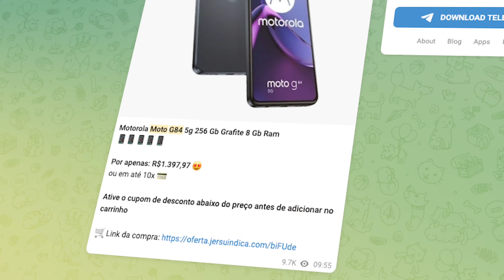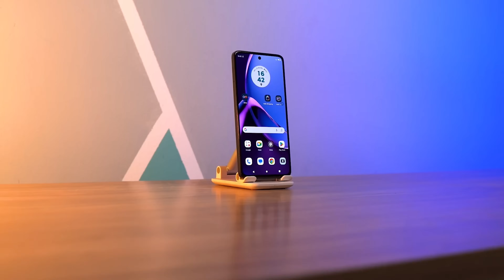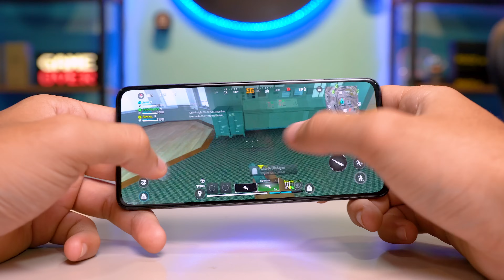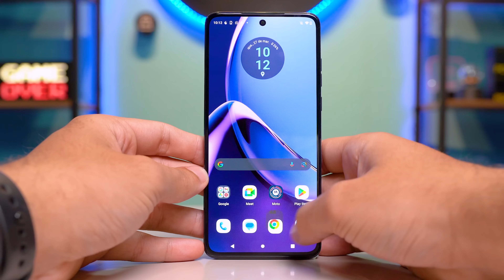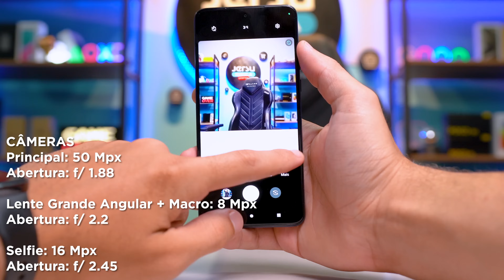BAIXOU! O Smartphone MAIS COMPLETO(barato) com 256GB e modo desktop! Moto G84 5G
Mot G84